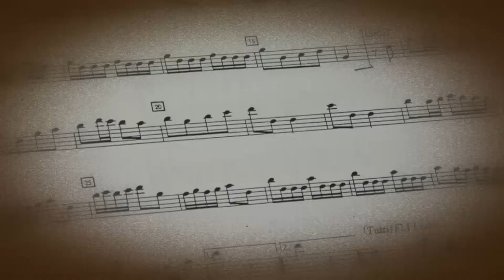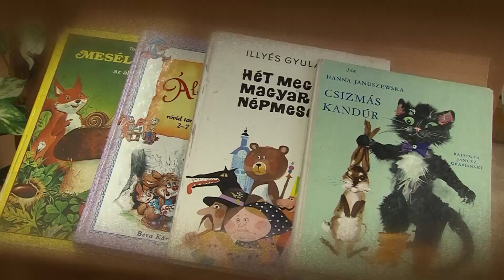Tálentum-Pódium (2020): Szirmai Panna Diána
A róka meg a daru vendégsége (magyar népmese)